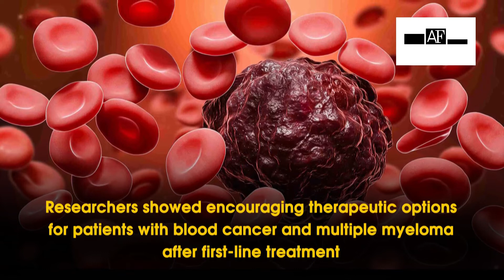Researchers report encouraging immunotherapy options for relapsed myeloma patients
Researchers have published results that show encouraging therapeutic options for patients with blood cancer and multiple myeloma after first-line treatment with bispecific antibodies fails. Bispecific antibodies are a type of antibody that can bind to two different antigens at the same time -- they are meant to enhance the immune system's destruction of tumor cells. While new T cell-based immunotherapies, or "T-cell redirection" therapies, such as chimeric antigen receptor (CAR) T-cell therapy and bispecific antibodies have revolutionized cancer treatment, doctors still need to determine what second-line treatments (also known as salvage therapy) are effective after a patient relapses. In the August 26 online edition of Blood Advances, Mount Sinai researchers report that sequential use of different T-cell redirection therapies in these multiple myeloma patients is possible and could lead to good patient outcomes and survival. In a retrospective analysis, researchers identified 58 multiple myeloma patients who participated in a bispecific antibody clinical trial at Mount Sinai and underwent salvage therapy due to relapse. Patients were followed for an average of 30.5 months after the end of the trial and underwent an average of two salvage therapies over that period.